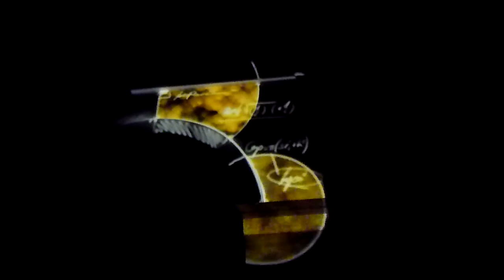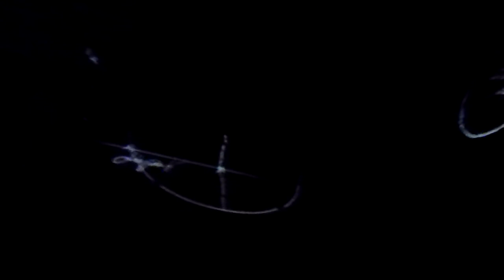Mr.Beam @ Lichtfestival Gent, 20120127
Mr.Beam is een Nederlands animatieteam dat bekend staat voor haar projectie-shows die gedetailleerd gebruik maken van de bestaande architectuur. Zo wordt een ruimtelijke ervaring gecreeerd voor de bezoeker, waarbij de combinatie van beeld en geluid een zeer grote rol speelt. Dit wordt een indrukwekkend samenspel van klank en licht in de imposante inkom van de Aula van de Universiteit Gent.